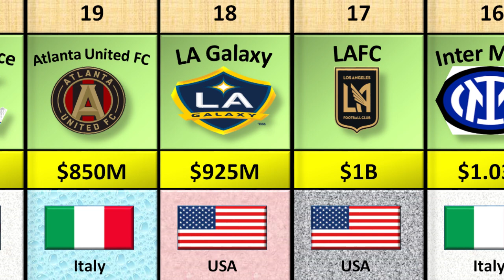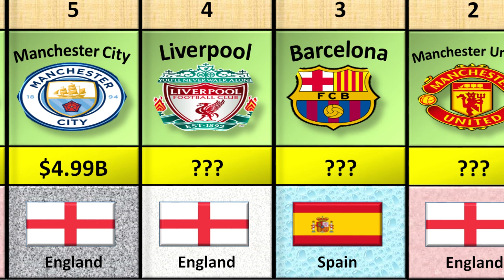Top 30:Most Valuable Football Clubs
In this video we have compared the most valueable football clubs in the world. Find out how much worth your favourite club possess. Enjoy the video, Cheers!
Most valuable football team in the world
comparison videos